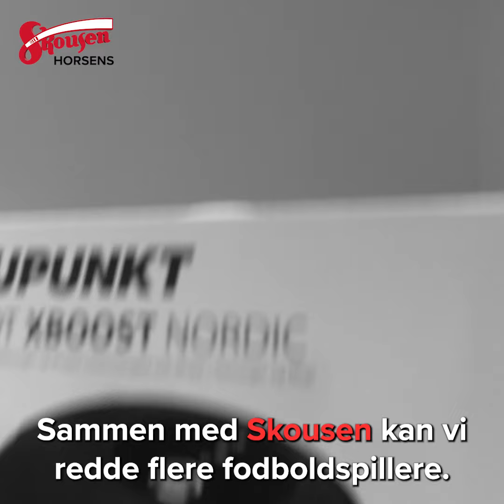3. ADVENT | Støvsuger du manuelt?!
🎄VIND EN ROBOTSTØVSUGER FRA SKOUSEN 🎄

Ved 3. advent stiller Skousen en Blaupunkt Bluebot Robotstøvsuger på højkant. Skriv dit svar i kommentarfeltet for at vinde! 🎁